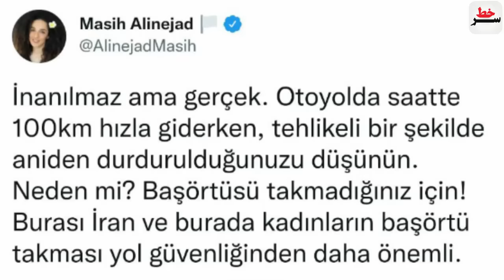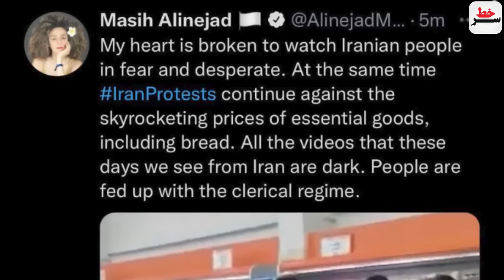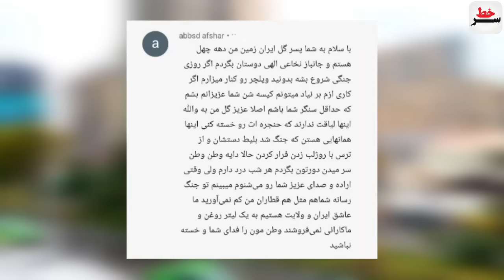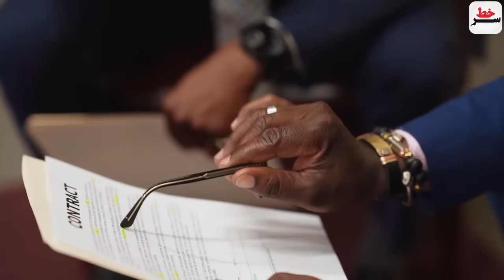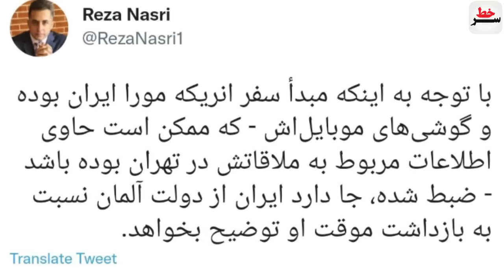درگیری نیروی دریایی ارتش ایران در خلیج عدن/وقاحت سعودی اینترآشغال: حمله نظامی به ایران مشروع است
درگیری نیروی دریایی ارتش ایران در خلیج عدن
بازجویی و ضبط گوشی نماینده آژانس پس از بازگشت از ایران توسط پلیس آلمان
تجویز وقیحانه سعودی اینترآشغال:برای بقای بشریت به ایران حمله کنین!